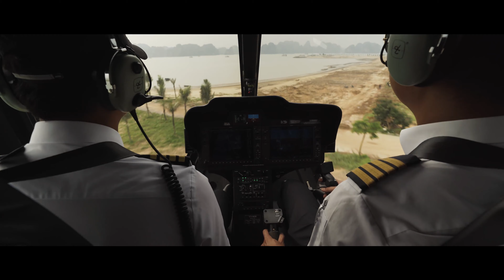Vietnamhelitours.com - Halong Bay Scenic Flight by Bell505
Experience the breathtaking beauty of Halong Bay with a scenic flight that takes you on a 12-minute journey through some of the most stunning natural landscapes in the world. This incredible tour starts on Tuan Chau Island and takes you on a helicopter ride over Thien Cung Cave, Ga Choi Islet, Titop Island, Bai Tu Long Bay, and Reu Island before returning back to Tuan Chau Island. As you soar through the air, you'll be able to take in the stunning scenery of Halong Bay from a bird's-eye perspective. You'll see the emerald-green waters of the bay, the towering limestone cliffs, and the tiny fishing villages that dot the shoreline. This is truly a once-in-a-lifetime experience that you'll never forget.

The tour is perfect for those who want to see the beauty of Halong Bay but are short on time. In just 12 minutes, you'll be able to take in all of the highlights of this incredible UNESCO World Heritage Site. And with prices starting at just USD 125 per person, it's an affordable way to experience the beauty of Halong Bay from a completely new perspective.

If you're looking for an unforgettable way to experience the natural beauty of Halong Bay, don't miss out on this incredible scenic flight.